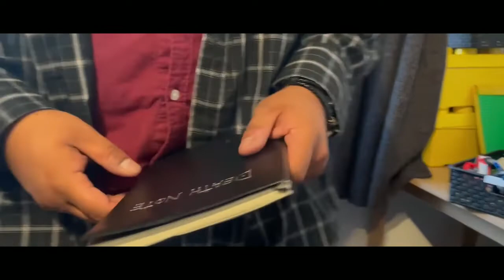DEATH NOTE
Watch me kill my friends for University